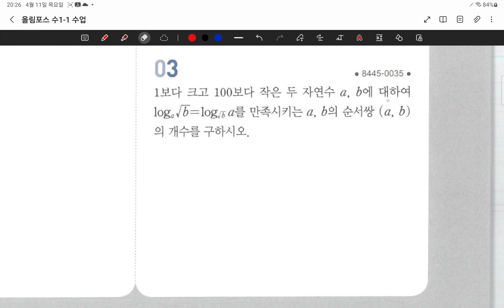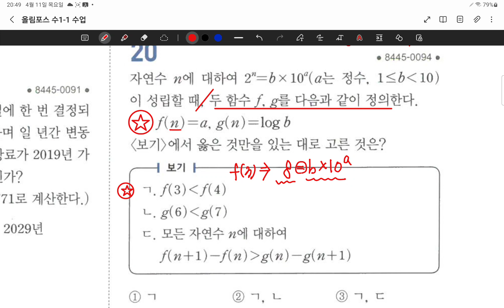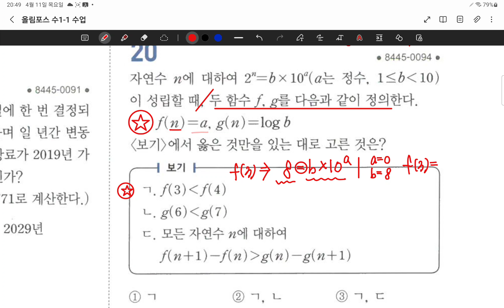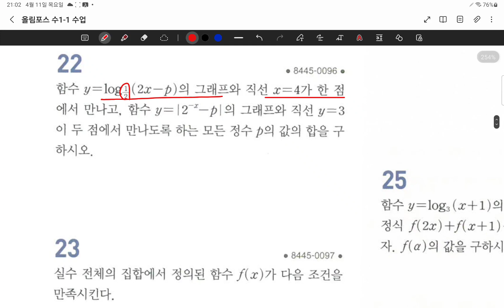24.04.11.목.경화고2 부교재.18-3 / 33-9 / 34-15,19,20,22 ,23 / 49-1